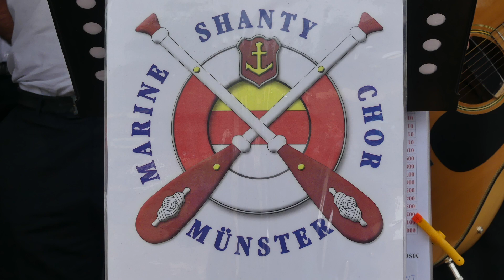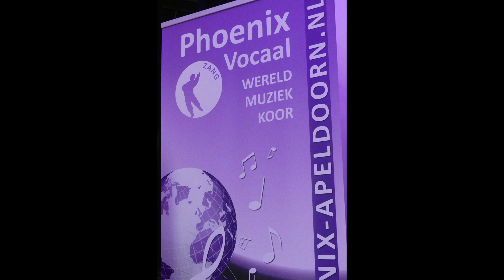Samenvatting Korenfestival 2022 in en om het Dorpshuis in Ugchelen